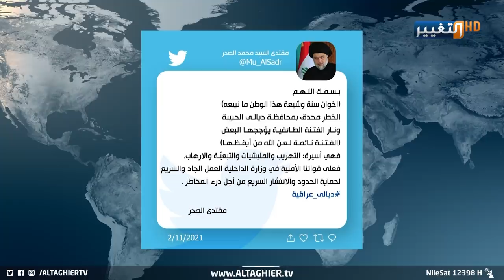مقتدى الصدر يهدد ميليشيات التبعية بالانتشار السريع | تقرير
الصدر يطلب الانتشار السريع.. ويضرب ميليشيات التخريب بمواجهة الفتنة والطائفية | تقرير
وبعد تداعيات أحداث ديالى، وقف زعيم التيار الصدري على رأس المستجدات برسالة وطنية عاجلة، طالب من خلالها الانتشار السريع للقوات الأمنية لمواجهة خطر ميليشيات التخريب وحماية العراق بيد أبنائه من كافة أطيافه ومنابته.